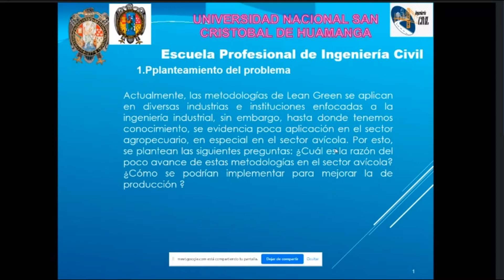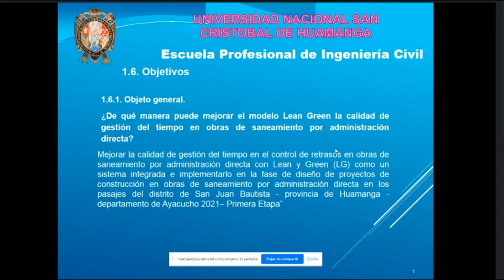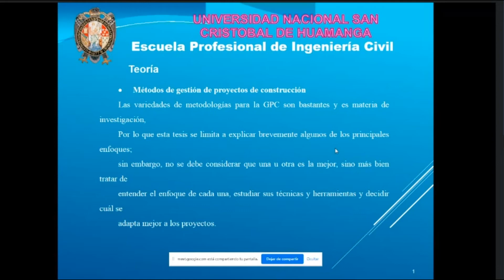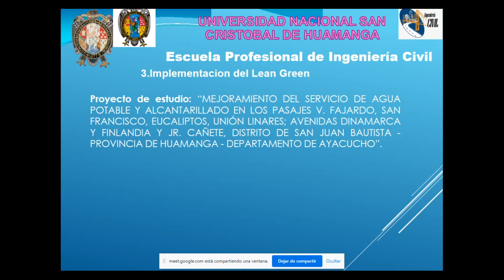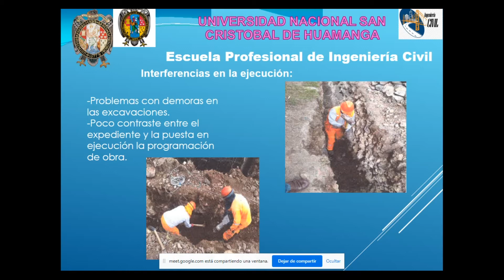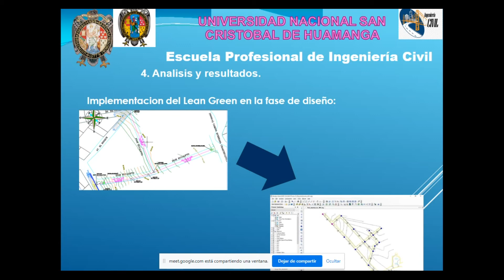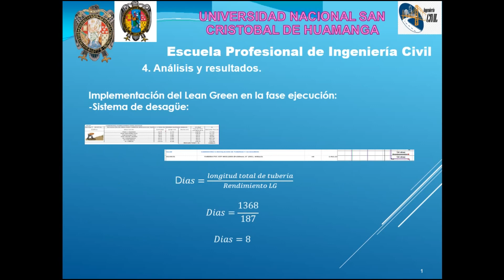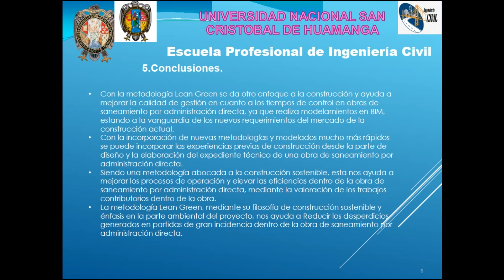“IMPLEMENTACIÓN DEL LEAN GREEN EN OBRAS DE SANEAMIENTO POR ADMINISTRACIÓN PUBLICA 2021"